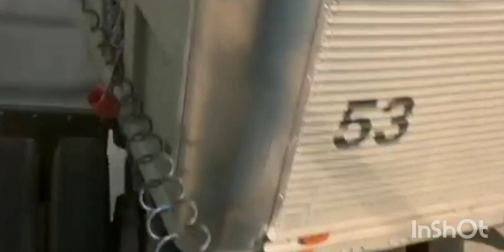January 3, 2022